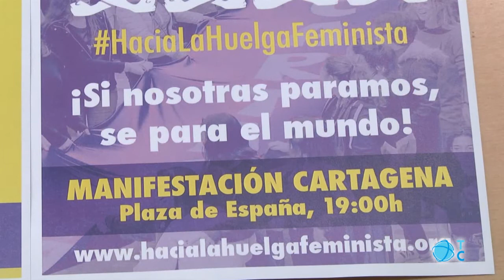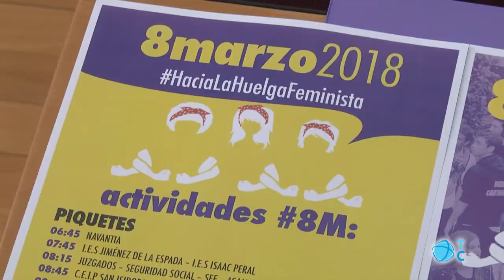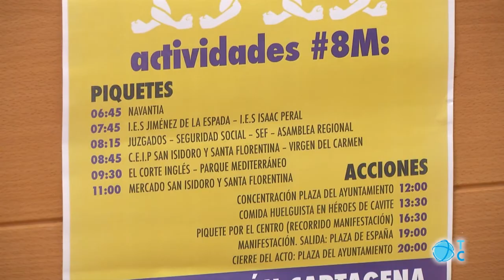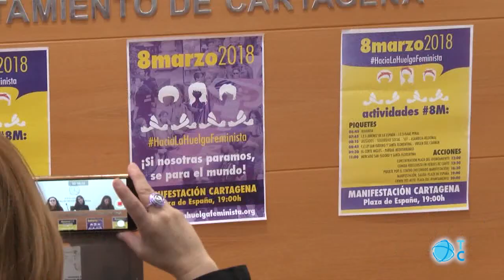Huelga feminista 8M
Bajo el lema “Si nosotras paramos, se para el mundo”, Cartagena se suma a la huelga feminista del 8 de marzo. La jornada concluirá con una manifestación que partirá a las 19:00 desde la Plaza de España